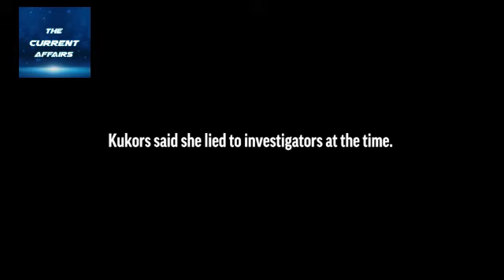Ariana Kukors Olympic swimmer says | Former coach abused her as Minor| Current Affairs News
Recent Current Affairs : Olympic swimmer Ariana Kukors says her former coach "stole so much" from her in the decade she alleges he sexually abused her starting when she was a minor.